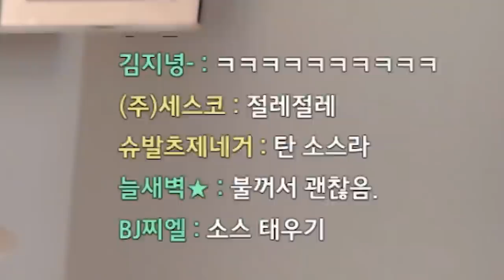틈새볶음면 하나도 안맵네요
Track : Beagle's Plan, Ready To Nap, The Adventure of a Hamster, 갑자기 멍때리기, 개억울, 나는야 장난꾸러기, 댕청댕청, 도둑의 계획, 뒹굴뒹굴, 말괄량이의 하루, 맛있다 달고나커피, 웃기고있네, 트로트 인생, 한탕하는날, Tom's Plan